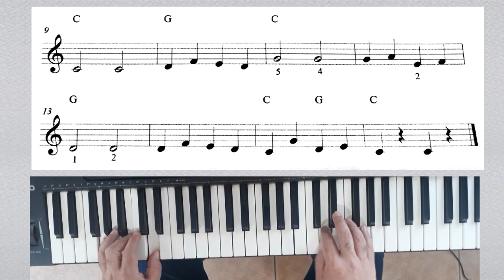Música fácil no teclado e piano. Música: Can Can - Piano e teclado iniciante.